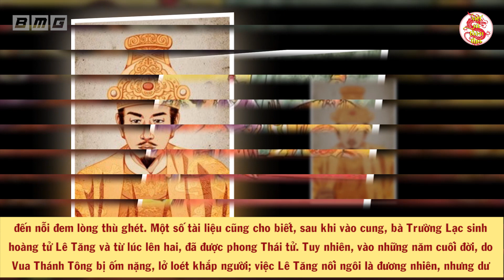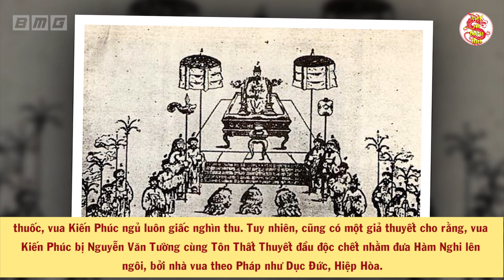Mãnh Tướng Đất Việt Chết Thảm Vì Dám TƯ THÔNG Với Vợ Của Vị Quan Đại Thần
Nội dung: Tô Trung Từ: Bi kịch của một tướng tài chết vì ham sắc
🔥Danh sách phát:
🔥 Cộng đồng:
- Nguồn tham khảo: wiki
- Biên tập nội dung & MC: Thu Trang
- Dựng video: Đức Anh